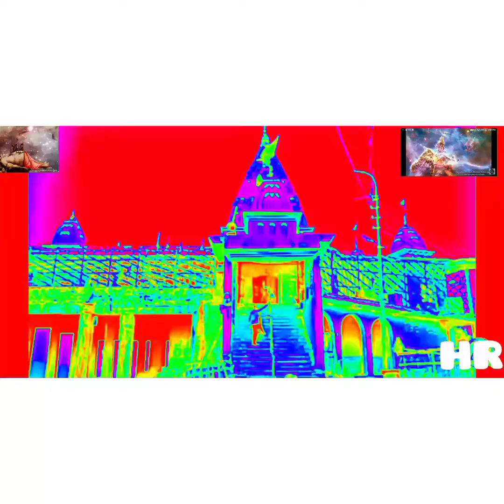Kaal Vairab Mantra